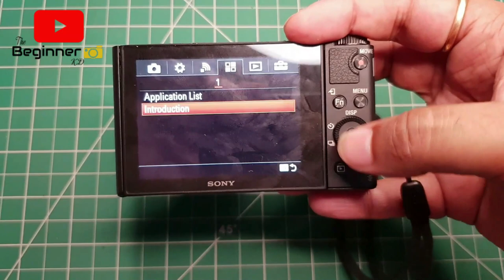Best camera for vlogging, best vlogging camera.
Best vlogging camera review|# Sony DSC-WX500# Complete review# Budget camera for youtubers.

Sony DSC-WX500

Name : Kamal (Bittu)
Channel : The Beginner k.d
CAMERA USE : Sony DSC-WX500

MIC USE : Maono AU-400 Lavalier Microphone (Black).

Gimble : zhiyun smooth 4.

# best camera # vlogging camera#